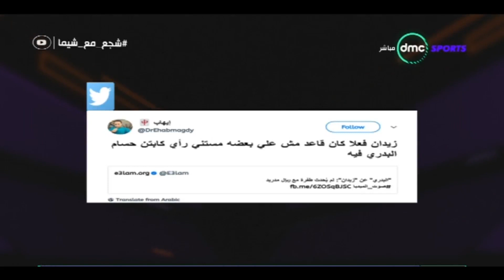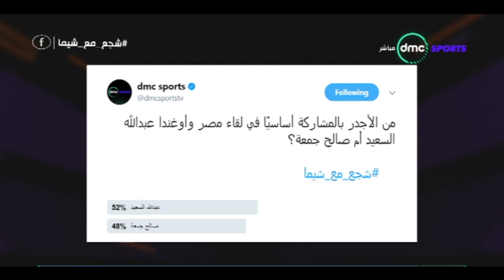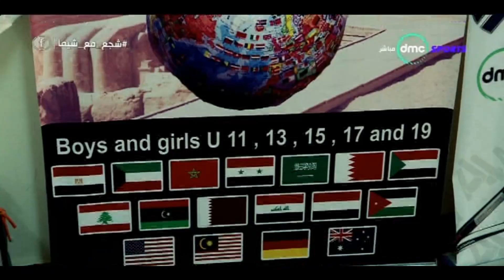TimeOut - أهم ما جاء بحلقة يوم الثلاثاء بتاريخ 29 أغسطس 2017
برنامج TIME OUT تقدمه شيماء صابر ويعتمد البرنامج  علي المشاركة الجماهيرية مع جمهور السوشيال ميديا على فيس بوك وتويتر عن طريق الاسئلة والأستفسارات للضيوف والرد  عليها بالإضافة لمشاركتهم في الأستفتاء الذي سيكون في حلقات البرنامج .